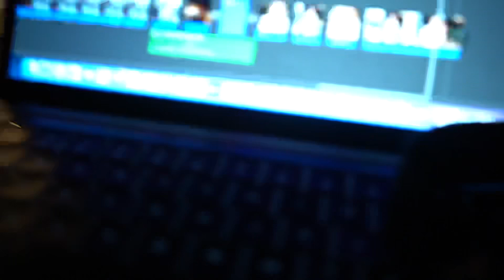Female Built Adventure Van Tour ~fail~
This is what happens when I try to film a van tour. 🤦🏼‍♀️

We did, however, somehow manage to get a (extremely chaotic) tour filmed, which I will be sharing soon. Until then- enjoy whatever this is.